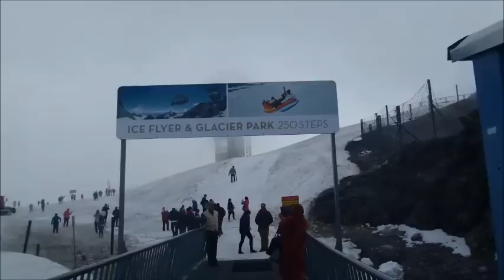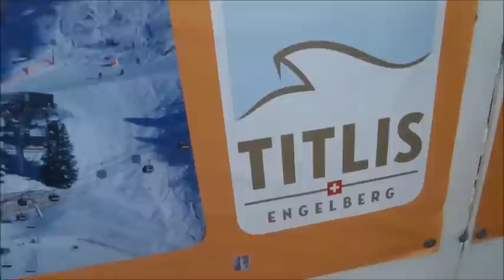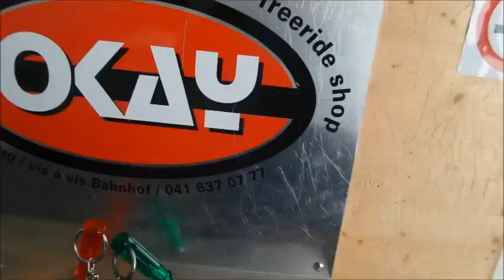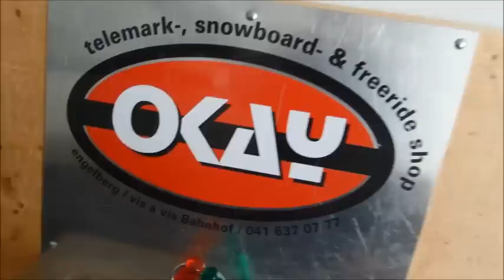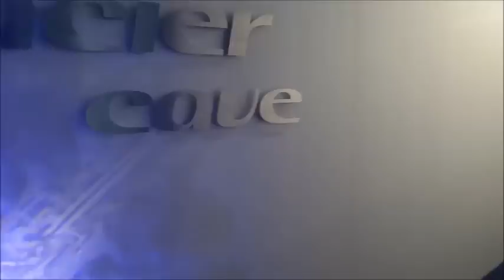قمة تتلس الثلجية سويسرا Engelberg Titlis Switzerland